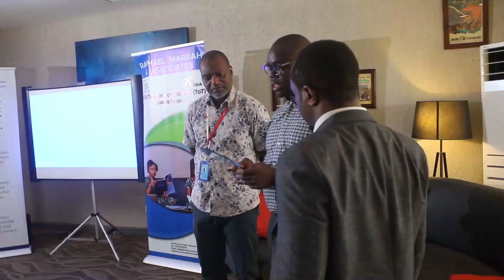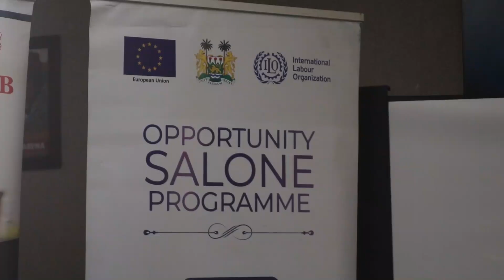Start and Improve Your Business Sierra Leone Trains 12 Sierra Leoneans as Training of Trainers